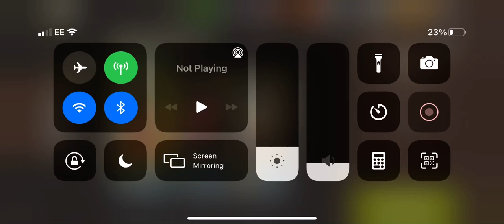Take care of this lvl 47